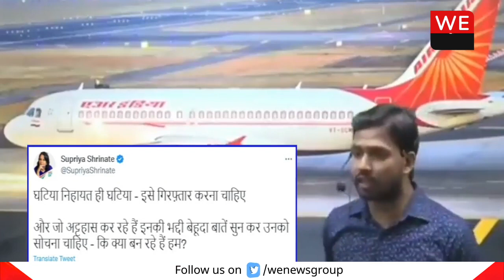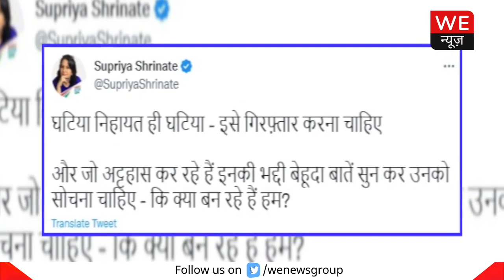Patna Khan Sir का वीडियो वायरल| क्यों उठ रही गिरफ्तार करने की मांग? | We News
पटना के खान सर अक्सर चर्चा में रहते हैं। कभी उनके भड़काऊ ब्यान, तो कभी पढ़ाने का तरीका। और एक बार फिर खान सर के एक वीडियो को लेकर विवाद खड़ा हो गया है.